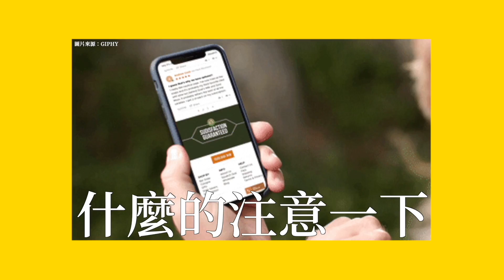別問了！我的10雙最美小白鞋推薦來了｜劉芒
來了！大家最愛問的小白鞋來了👟最近要買鞋的這篇必須收起來！這次挑選的分別是今年討論度最高的/穿起來最修飾的/絕對不撞等等各式各樣的仙女白鞋，這次也全方位澎湃芒測給大家看🔍從型號、優缺點、舒適感、好打理度、冷暖色調到價格，啊、還有10+1套小白鞋穿搭都一口氣大公開！不客氣！

⚠️再強調一次：芒測評測都是我個人的主觀體驗跟心得，僅供參考安捏，希望可以幫到大家在這個夏天挑到自己的真愛小白鞋💗

⚠️本影片純屬心愛私物分享，不開放授權任一品牌、任一代購商家及賣場以任何形式截圖、截錄、轉載用作商業廣告行為，謝謝配合🙏

❐ 訂閱劉芒萬丈光芒 ❏

❐ 我的社群 ❏

❐ 章節 ❏

00:00 10雙最美小白鞋推薦
02:46 NIKE TC7900
04:48 NIKE AIR FORCE 1'07 LX
06:52 NIKE WMNS DAY BREAK
08:50 NEW BALANCE 327
10:40 NUTRY X SOFT
12:39 adidas ORIGINALS CONTINENTAL 80
14:43 VEJA CAMPO
16:32 VEJA V-10 EXTRA WHITE
18:25 REEBOK CLUB C85
21:19 CONVERSE 171075C
23:18 PUMA X MAISON KITSUNE